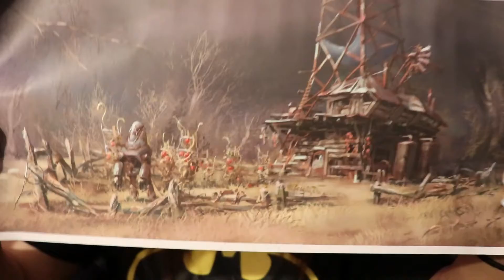I Have No Energy | Late February Loot Crate 2018